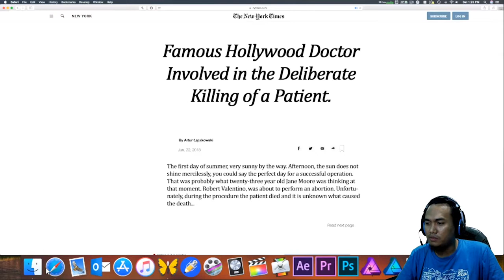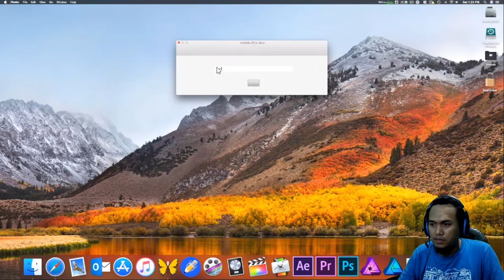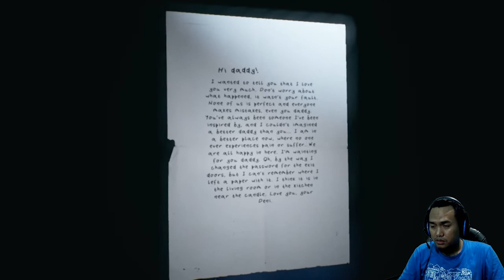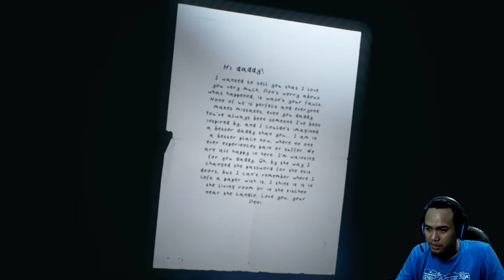Mana Tahan ini Jantung Main Game Ini - The Sinner Prologue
Untuk kalian yang suka game horror atau lebih suka dengan adegan jump scare nya , kalian harus coba game ini guys.. :D
Mana Tahan ini Jantung Main Game Ini - The Sinner Prologue , olahraga jantung ini guys hahahalangsung aja nonton video nya , biar seru jangan ada skip video nya biar mantap .. :D

Komen juga video ini sesuka kalian , gw pasti membalas komen kalian.

the sinner j.r. ward
the sinner j.d. actor